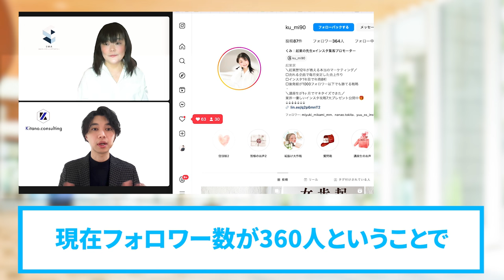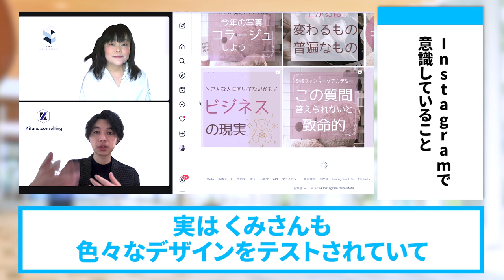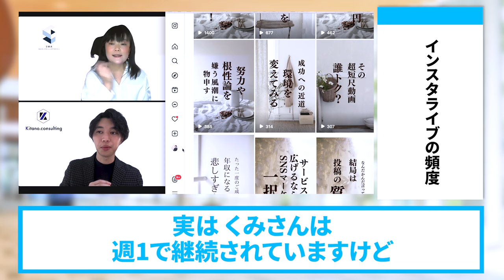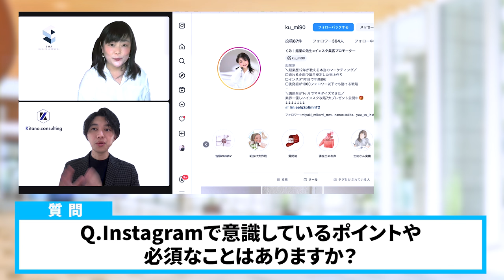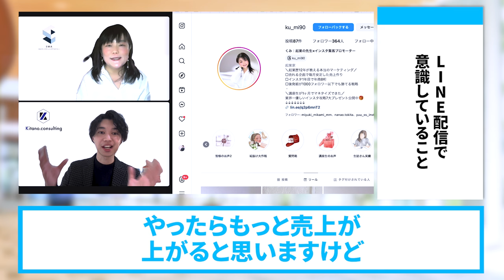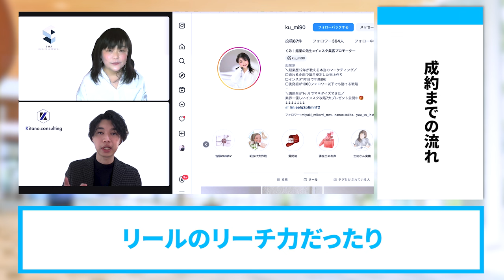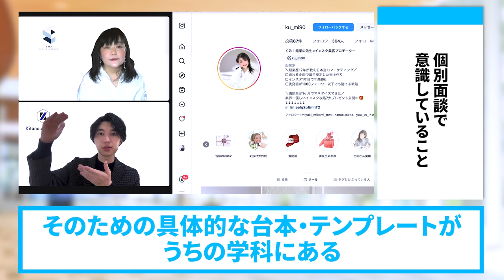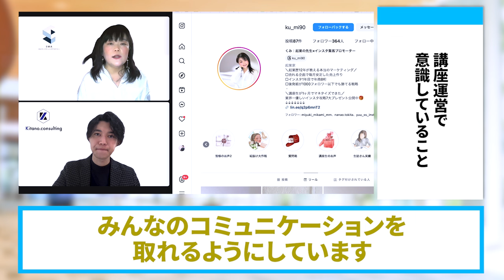【SNSコンサル業】入学７ヶ月で売上１１００万円を達成した秘訣【SNS集客】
（電子書籍）

　　  40000人以上の方が登録中！